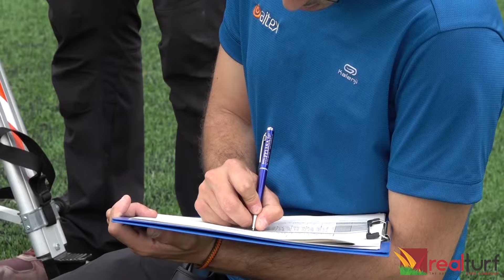Certificación FIFA para el campo de fútbol de césped artificial de Beniel (Murcia) - Realturf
Descubre todos los modelos de césped artificial especial para campos de fútbol

El modelo utilizado para la instalación del césped artificial en el campo de fútbol de Beniel es el XTREME, perfecto para campos de alto rendimiento.

¿Cómo certifica FIFA la calidad de un campo de fútbol de césped artificial?
Para que un campo de fútbol obtenga la certificación FIFA debe pasar diferentes pruebas en laboratorio y en el terreno de juego.

Sobre el terreno se realiza un testeo para controlar la calidad del césped artificial.
El testeo se centra en dos interacciones diferentes:
- Jugador/superficie
- Balón/superficie

Se prueba cómo rueda y rebota el balón en la superficie, además de la resistencia del césped a la rotación y la nivelación del campo.

FIFA otorgará el certificado FIFA QUALITY al campo destinado para fútbol amateur. Y el certificado FIFA QUALITY PRO al campo destinado a fútbol profesional.

Si te ha gustado nuestro vídeo sobre "Certificación FIFA para el campo de fútbol de césped artificial de Beniel (Murcia) - Realturf":

Si quieres saber más sobre el césped artificial Realturf, entra en nuestra web

¡Te enviamos MUESTRAS GRATIS, sin compromiso!

Manda un email a , llama al 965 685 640 | 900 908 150 o envía un WhatsApp al número 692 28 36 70.